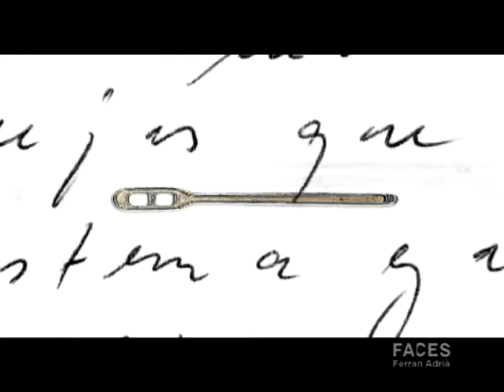Faces Ferran Adrià SD 2005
CAT
Realització del vídeo promocional de la col·lecció de productes per a la cuina Faces, desenvolupada per un equip de dissenyadors dirigits per Ferran Adrià. La presentació es va fer a Vinçon Madrid. El vídeo és utilitzat per la xarxa comercial i en els punts de distribució del producte. També està integrat al web
ES
Realización del vídeo promocional de la colección de productos para cocina Faces, desarrollados por un equipo de diseñadores dirigidos por Ferran Adrià. La presentación tuvo lugar en Vinçon Madrid. El vídeo es utilizado por la red comercial y en los puntos de distribución del producto. También forma parte de la web
ENG
Production of the promotional video for the kitchen products "Faces" collection, created by a group of renowned designers together with the chef Ferran Adrià. The collection was presented in Vinçon Madrid.